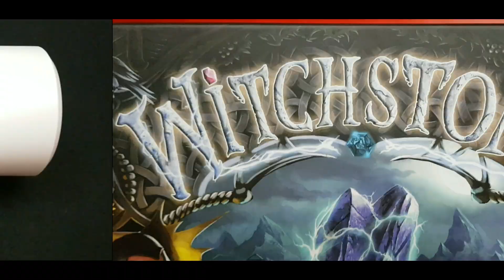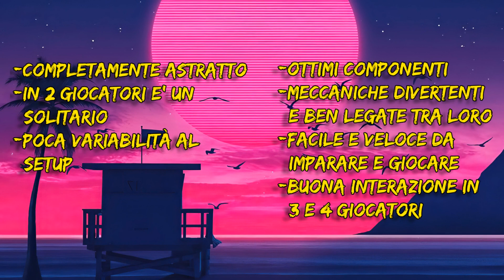WITCHSTONE - Le pillole del Meeple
Hey, ciao! Oggi ti parlo in pillole di Witchstone. Se vuoi saperne di più, clicca nei link qui sotto!

(prossimamente)